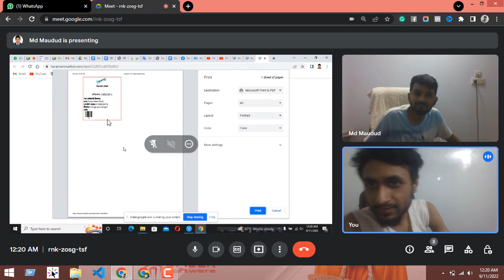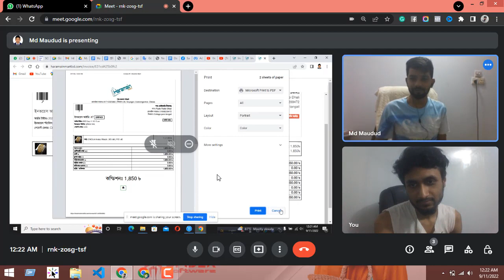Support#8 - Video Call To Client - haramainmartbd - How To print Invoice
📞 **Video Call Support #8 with haramainmartbd: Demystifying Invoice Printing - A Step-by-Step Guide! 🧾💻**

Join us for the eighth edition of Video Call Support, where haramainmartbd will lead an informative session on one of the essential aspects of ecommerce - printing invoices. Learn the ins and outs of creating professional invoices to streamline your business processes and leave a lasting impression on your customers.

👉 **Key Takeaways:**

1. **Understanding the Importance of Invoices:** haramainmartbd will delve into why invoices are crucial for your ecommerce business, from legal compliance to fostering trust with your customers.

2. **Navigating Invoice Generation Features:** Get a walkthrough of your ecommerce platform's invoice generation features. Discover how to access and utilize the tools that simplify the process.

3. **Customization Tips and Branding:** Learn how to personalize your invoices with your brand elements. haramainmartbd will share insights into making your invoices not just functional but also reflective of your brand identity.

4. **Printing and Distribution Techniques:** Gain practical tips on how to efficiently print and distribute your invoices. Whether you prefer digital or traditional methods, haramainmartbd will cover the best practices.

Save your spot by tuning in live to [Your YouTube Channel] at the scheduled time. haramainmartbd will guide you through the entire process, ensuring you leave with the knowledge to create polished invoices for your business.

Participate actively in the live chat. Share your experiences, ask questions, and connect with a community of ecommerce enthusiasts looking to optimize their invoicing processes.

Tag your fellow business owners, colleagues, and anyone seeking guidance on enhancing their invoice printing process. Let's build a community of businesses thriving with efficient invoicing!

Don't miss this opportunity to refine your invoicing skills with haramainmartbd at Video Call Support #8! 🚀🧾